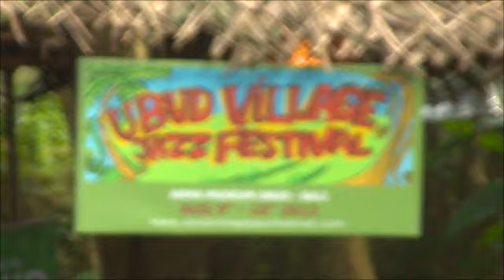Ubud Village Jazz Festival 2013 - Day II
And here is the footage from the second day of the island's Jazz Festival held by familiar faces who are well respected for their involvement of the island's music scene, as well as pretty much all over! Awesome line up, beautiful setting, we definitely had a great time, and now sharing it with you!